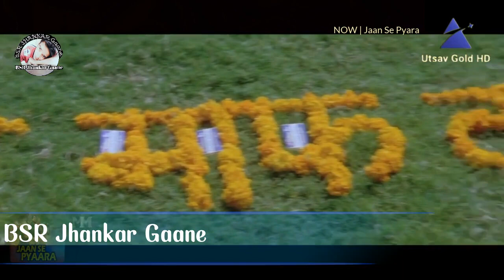Bin Tere Kuch Bhi Nahi Hai Jeevan Mera (((Sonic Jhankar)))